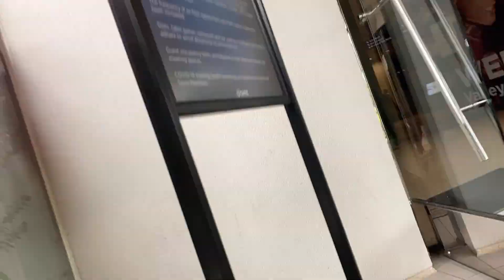Behind The Bags S1:E4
On the latest episode of Behind The Bags, we're recapping the 2021 ACL Final Chase in Valley Forge, PA.